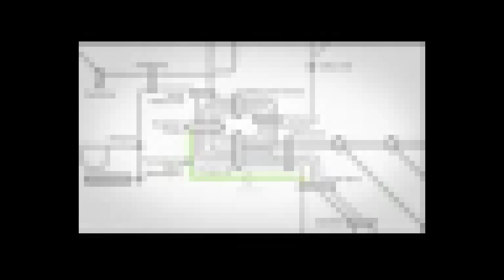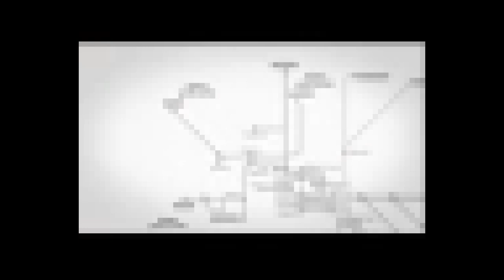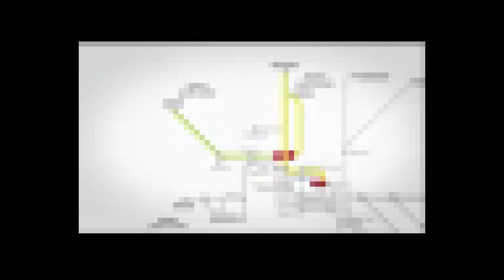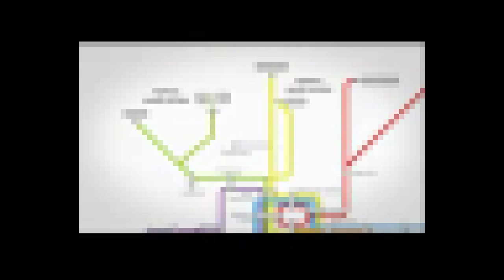Denis Napthine Transport Plan but quality said bye